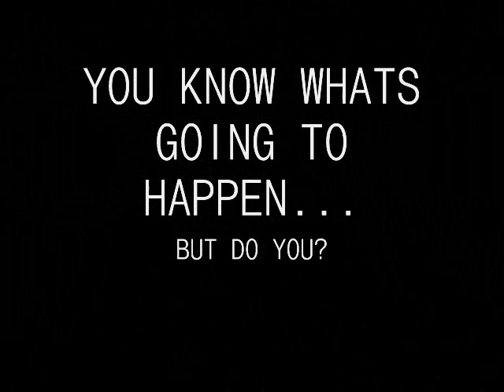The Painted Door By Sinclair Ross (Trailer)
A movie trailer for "The painted Door" made by for an English class. We decided to make a funny version.